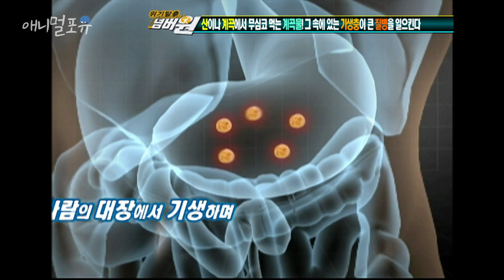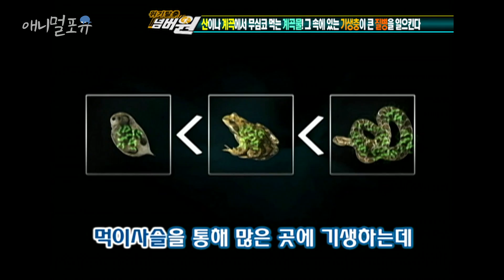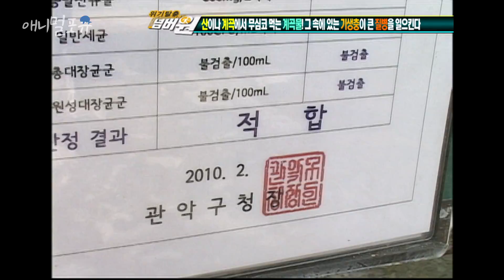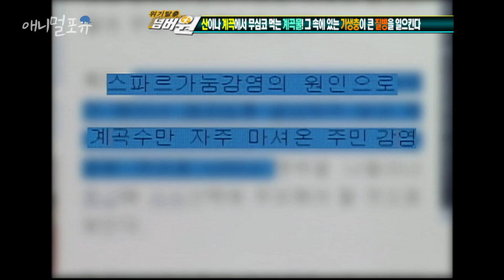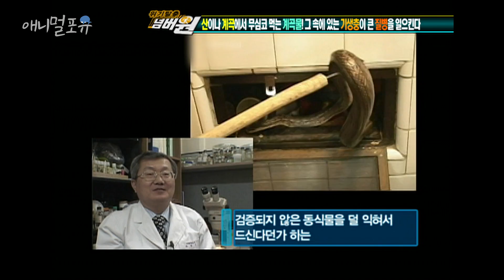시청자 요청🚛 기생충이 내 몸속에?!! 산이나 계곡에서 무심코 마시는 계곡물의 위험성🚨 l KBS 위기탈출 넘버원 100405 방송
※ 회차 정보 : 위기탈출 넘버원 (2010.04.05)